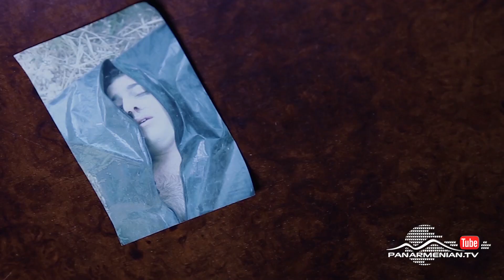Վերջին գործարքը, Սերիա 11, Այսօր 21:00 / The Last Deal / Verjin gorcarqy